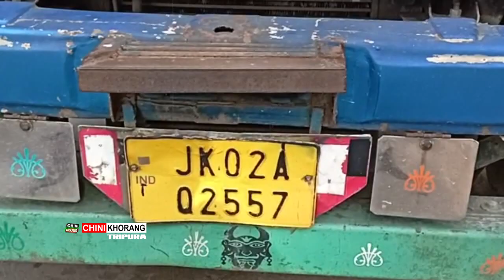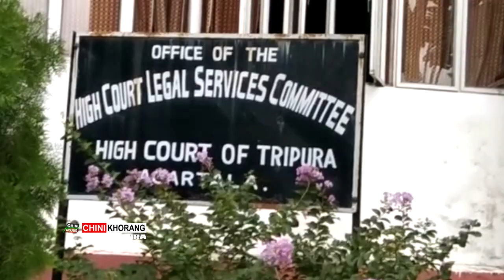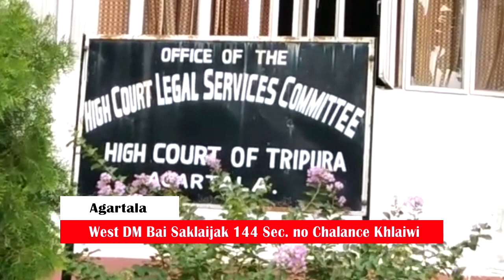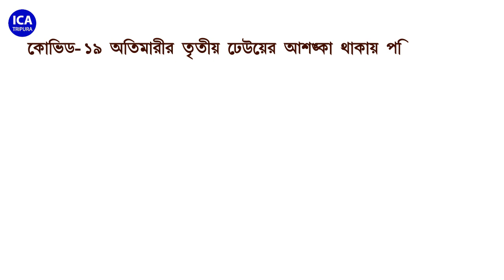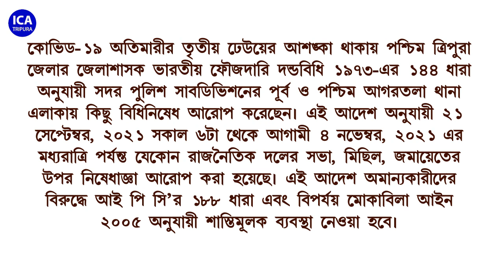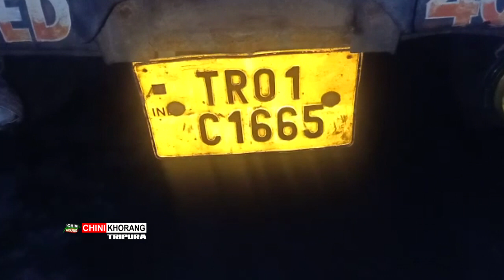Chini Khorang News@Evening-28th September 2021